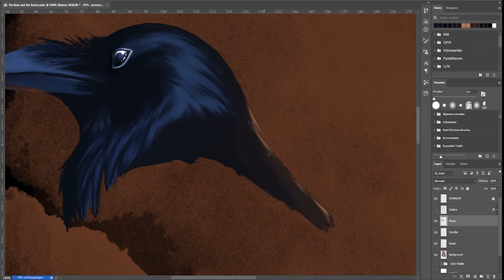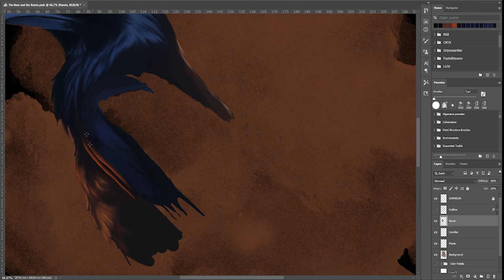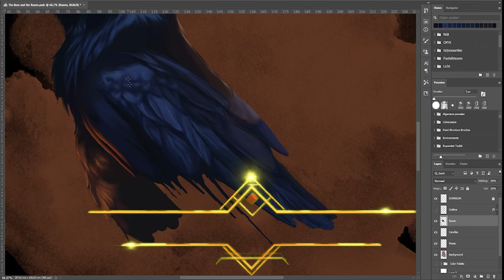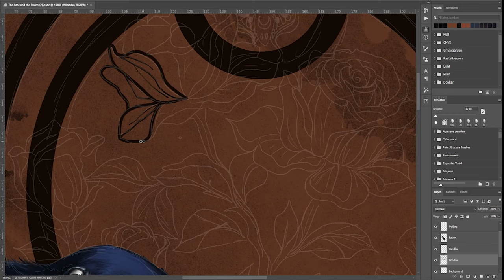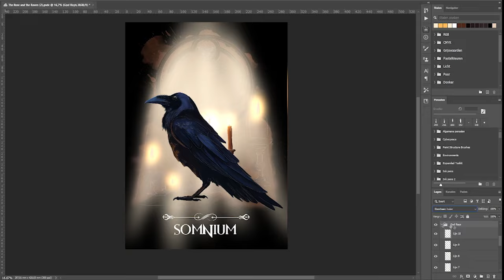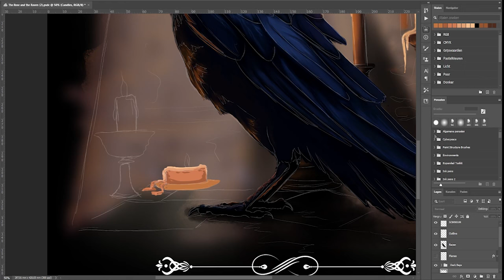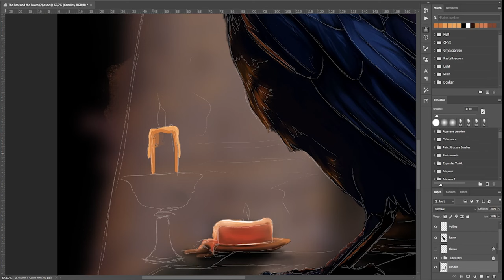TIMELAPSE ART | Drawing Dark Academia, Ravens and Gothic Atsmopheres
Prepare to immerse yourself in the hauntingly beautiful world of Dark Academia with this mesmerizing timelapse art creation. In just a matter of minutes, witness the evocation of Gothic atmospheres, where ravens reign supreme and scholarly pursuits intertwine with mystery and intrigue.

Be captivated by the mesmerizing allure of Dark Academia, a subculture that celebrates the pursuit of knowledge, art, and literature, shrouded in a cloak of romanticism and melancholy. Against a backdrop of ivy-clad walls and antique tomes, immerse yourself in a world where intellectual curiosity meets the haunting beauty of Gothic aesthetics.

About the Artwork:
In this timelapse, join us as we delve into the depths of the human psyche, exploring the darker facets of academic pursuits and the allure of forbidden knowledge. With each brushstroke, we weave a tapestry of Gothic imagery, where ravens, symbols of wisdom and mystery, soar through the air, and shadows dance in the flickering candlelight.